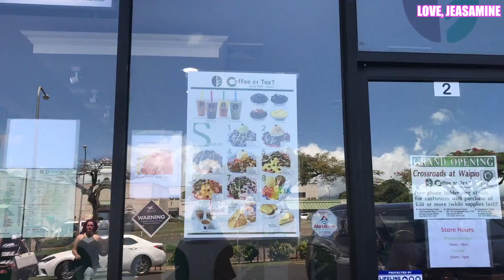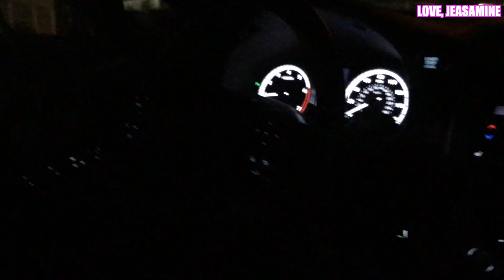VLOG 88: NEW CAR - FAILING ROADTEST - SHORT VLOGS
Here is another short vlog guys! Just compiled all together. I failed my first road test but instead of feeling sad, I went out with my firends instead. Also, here I showed my bf's new car which I thought he wasnt getting and I was definitely jealous lol. Anyway, enjoy this vlog!

* MERCARI APP: GET $2 OFF ON FIRST PURCHASE
CODE: “MUC403”
* EBATES: GET $10 CASH BONUS
*GLAMBOT: BUY MAKEUP BRAND NEW OR GENTLY USE FOR CHEAPER PRICE